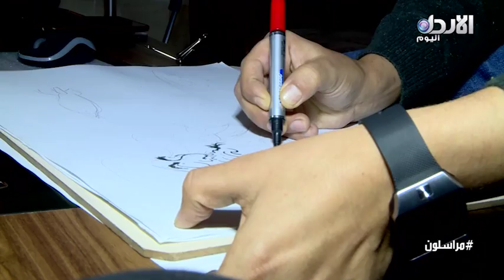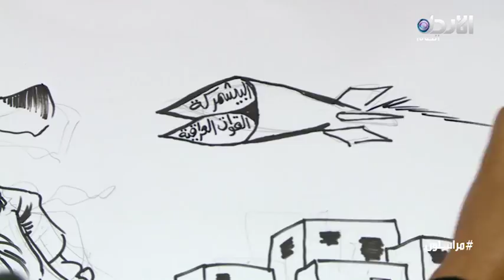مراسلون #4 - ريشة وألوان سلاح لمناهضة فكر تنظيم داعش في العراق